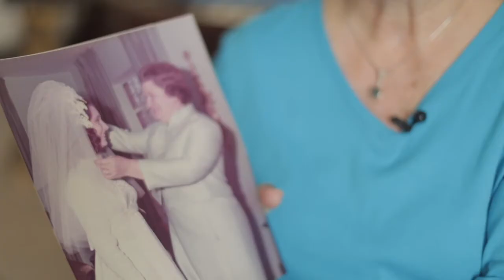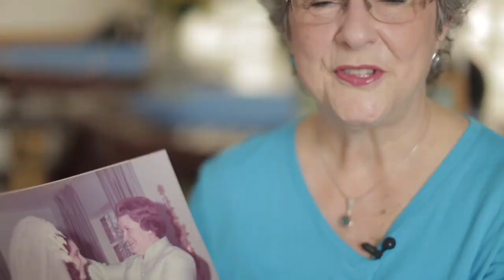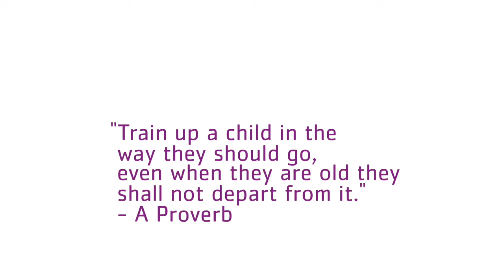Happy Mother's Day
The Y is a diverse organization of men, women and children joined together by a shared commitment to nurturing the potential of kids, promoting healthy living and fostering a sense of social responsibility.

We believe that lasting personal and social change can only come about when we all work together to invest in our kids, our health and our neighbors. That's why, at the Y, strengthening community is our cause. Every day, we work side-by-side with our neighbors to make sure that everyone, regardless of age, income or background, has the opportunity to learn, grow and thrive.

Our membership is 25,000 strong, and spread across our three Lexington facility locations. While our programs and facilities are always based on the unique needs and interests of our communities, every Y has one thing in common: our people. The volunteers, staff, members and donors of the Y are all united by a deep commitment to strengthening our communities. Join us—we could use someone like you.